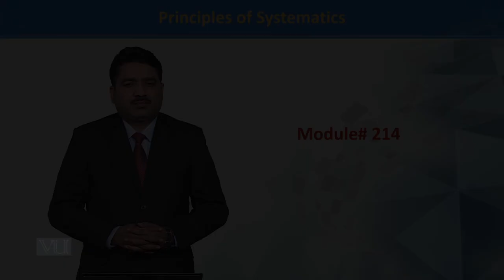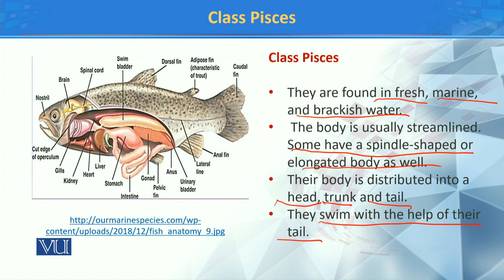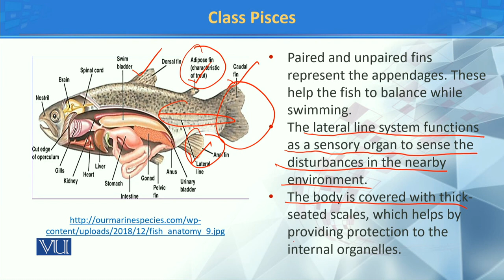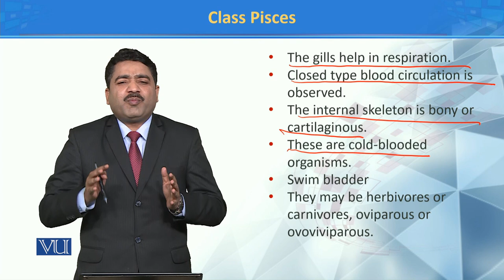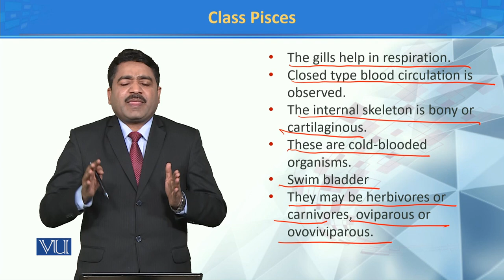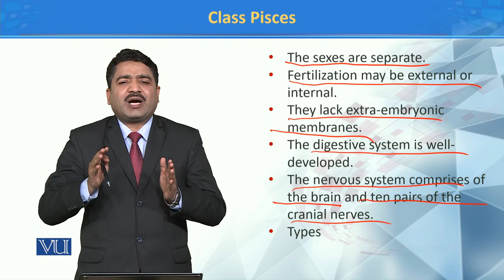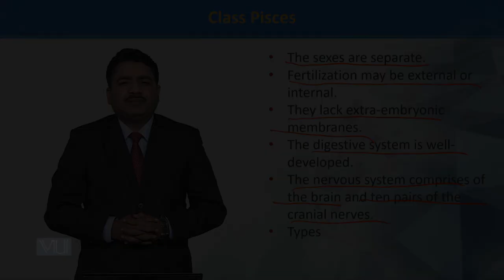Class Pisces | Principles of Systematics | ZOO511T_Topic214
Topic214: Class Pisces
by Dr. Muhammad Tahir